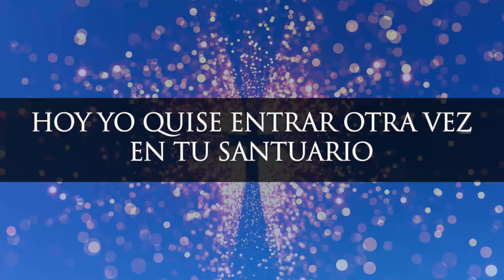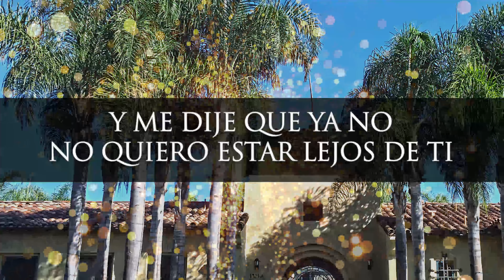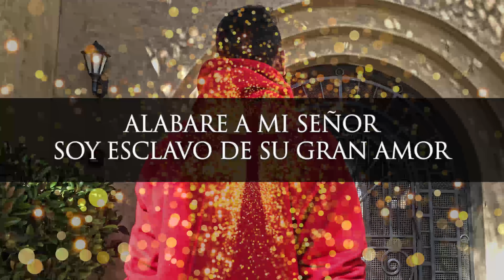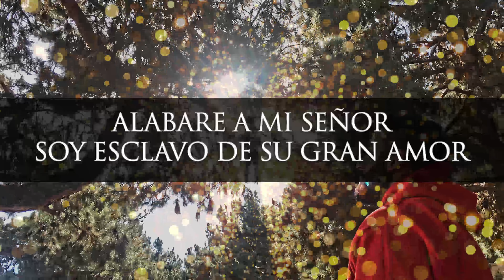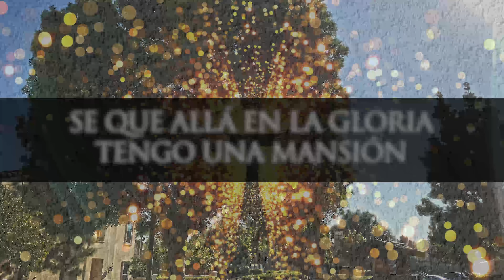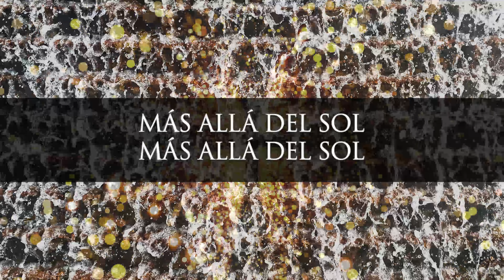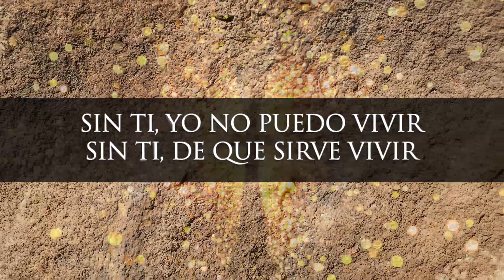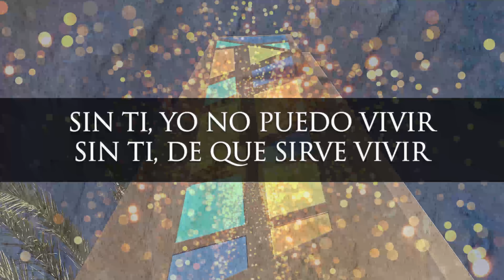LA ALABANZA CRISTIANA | Levanta Tus Manos Al Cielo En Adoracion | Cantos Cristianos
Fraces relevantes a los temas:

0:00 ministerio de alabanza
4:00 proclamamos victoria en Cristo
8:00 dame mas de tu presencia Señor
12:00 momentos de adoracion
16:00 cantamos alabanzas a Dios